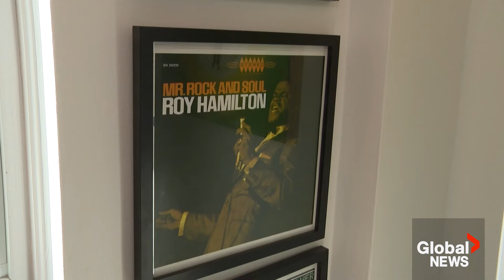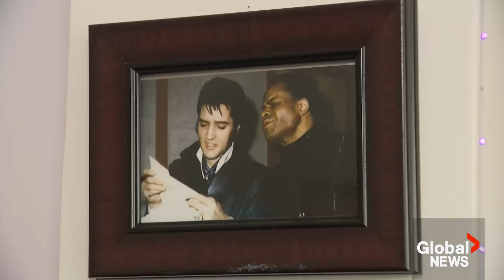Family of rockstar legend Roy Hamilton reacts to surprise cameo on Beyoncé song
The family of Roy Hamilton was surprised and smitten to hear a snippet of the rock legend’s song from the 1950s in the new Beyoncé album. The late singer’s grandson is a Grammy-nominated producer based in Toronto.

Liem Vu has the story.